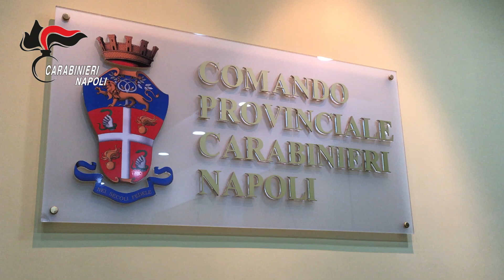Armi e munizioni sequestrate dai carabinieri a Secondigliano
I Carabinieri del nucleo investigativo del Comando Provinciale di Napoli hanno setacciato via Vanella Grassi insieme ai militari della compagnia Stella effettuando diverse perquisizioni domiciliari e nelle aree comuni. L'operazione a largo raggio è forte ed invasiva con la collaborazione dei vigili del fuoco che hanno il compito di distruggere e abbattere qualsiasi ostacolo per la ricerca di armi. Siamo in un appartamento completamente disabitato ma i militari notano che è stata effettuata una recente ristrutturazione eseguita su una parete con evidenti segni di stucco. Una volta abbattuta la parete, all'interno viene trovato in un'intercapedine un borsone che i militari recuperano e aprono. Al suo interno una mitraglietta calibro 9x19 di fabbricazione argentina con matricola abrasa, 1 pistola mauser semiautomatica calibro 7,65 con matricola abrasa e 1 revolver smith&wesson calibro 28, anche questa con matricola abrasa. Armi ma anche munizioni: 57 le cartucce di vario calibro rinvenute nel borsone. Le armi solitamente utilizzate della criminalità organizzata, perfettamente funzionanti, sono state analizzate e sottoposte ad accertamenti dattiloscopici, biologici e balistici per verificare il loro eventuale utilizzo in fatti di sangue o altri delitti. Le indagini proseguono.